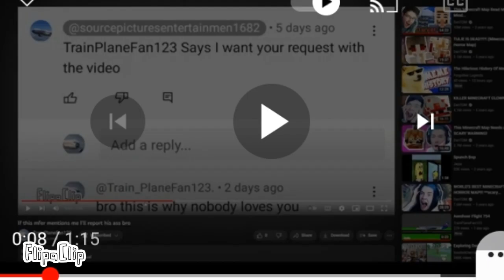Bro keeps exposing himself 📸📷📸📷📸📷📸📷📸